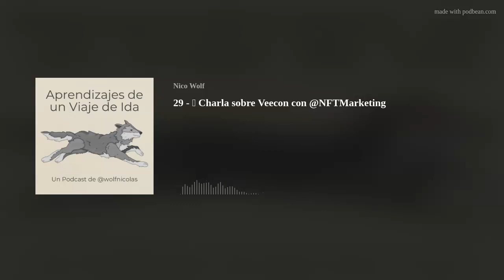29 - 🎙️ Charla sobre Veecon con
Una de las cosas que me ayudó mucho en este último tiempo para aprender y afianzar conocimientos sobre las nuevas tecnologías y tendencias que se vienen, es intercambiar ideas con otras personas que también lo estén haciendo. Personas curiosas, proactivas, que también les guste compartir.
Eso fue lo que hicimos con los chicos del podcast NFT Marketing, donde charlamos sobre algunos aprendizajes de Veecon e intercambiamos opiniones sobre como se vincula el mundo de los NFTs y la Web 3 con el Marketing.